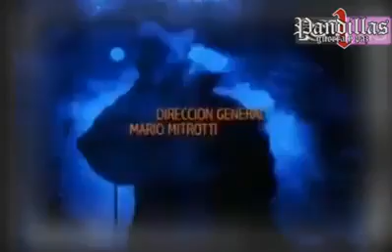pandillas guerra y paz cap 92 temporada 1 HD